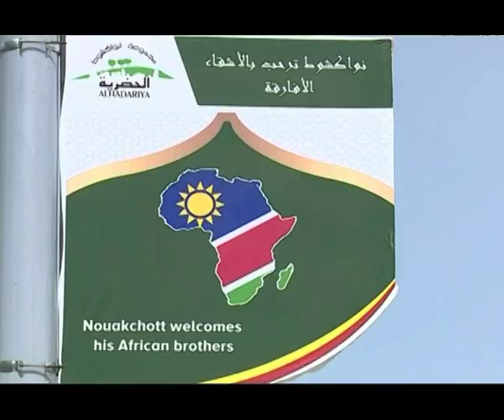AU to discuss Morocco, Western Sahara conflict-NBC